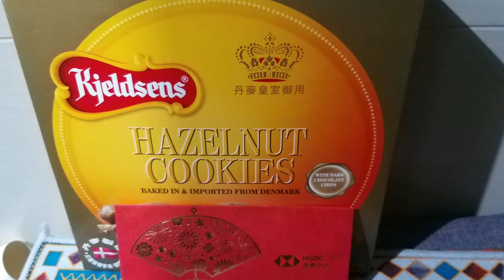PARTY FOOD DIARIES|CHANGES OF CHERRY BLOSSOM